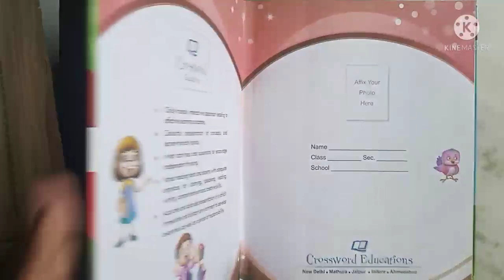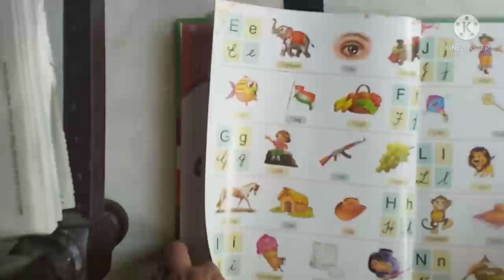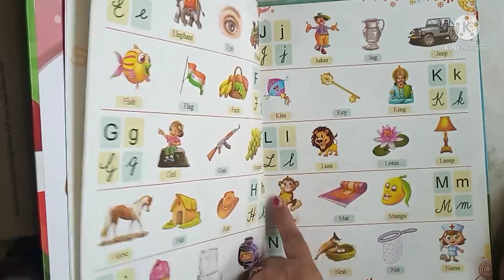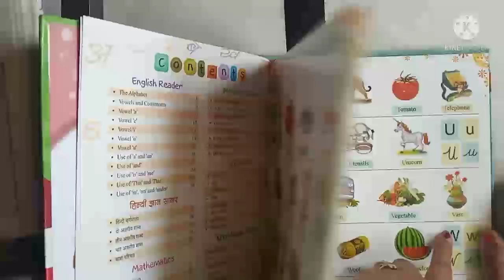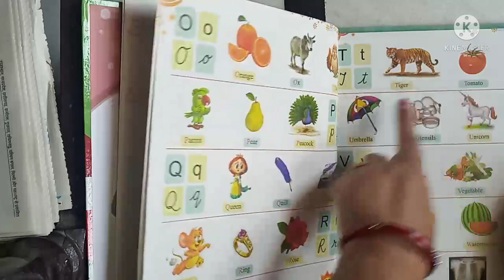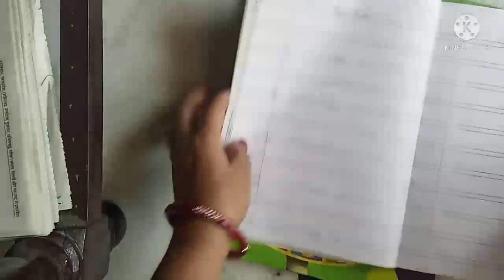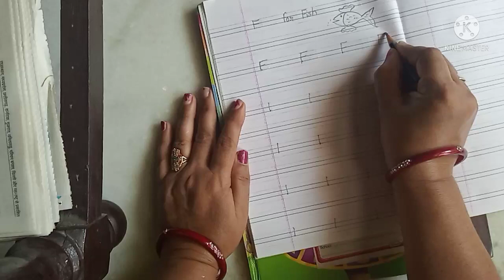English Class - Nursery To Prep By Lalita Ma'am